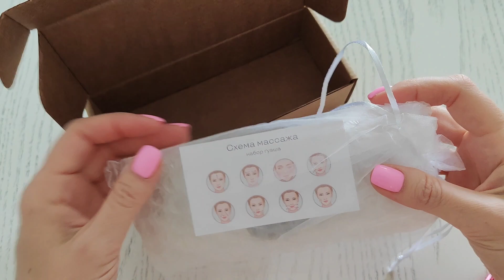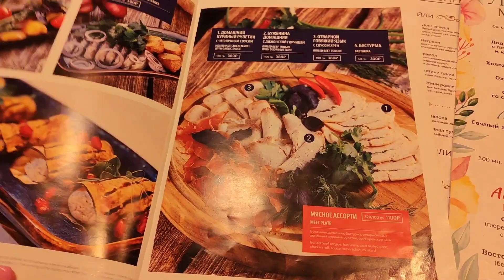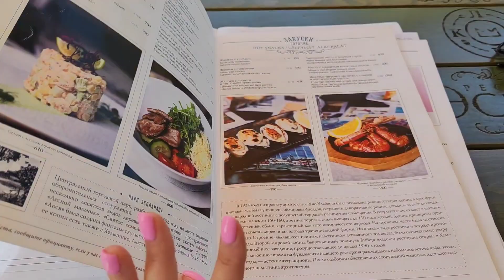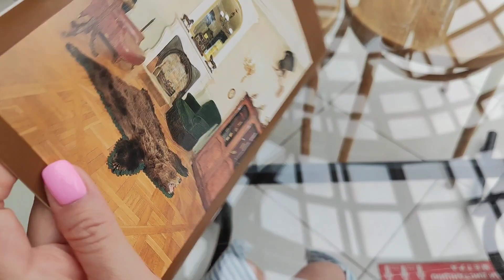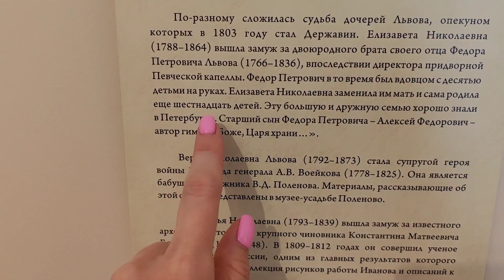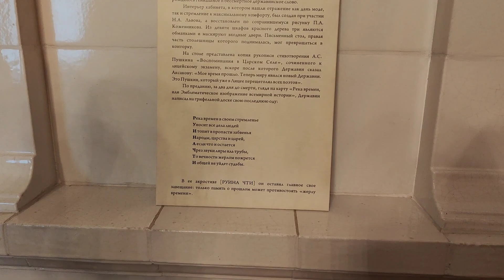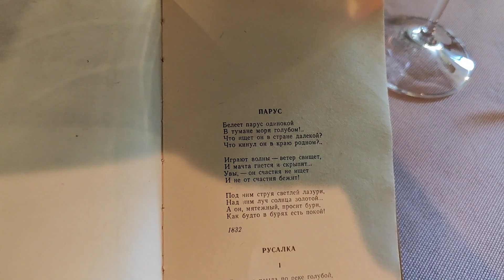Влог/Выборг,выгнали из ресторана/музей.